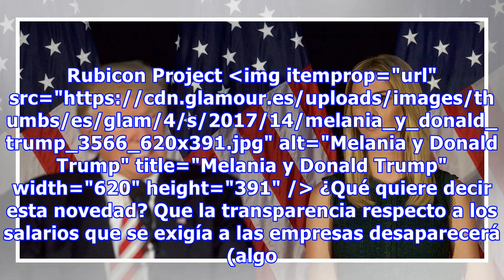Un nuevo mandato de Donald Trump desprotege a las mujeres en el trabajo ante la pasividad de Ivanka